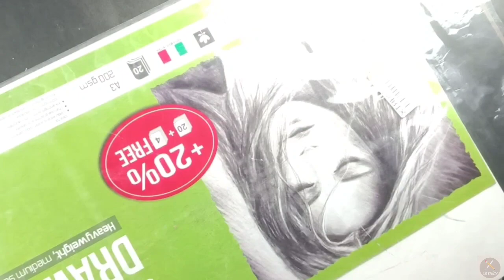Lord Shree Ram Drawing | with Doms colour pencil | God Shri Ram | drawing step by step.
hello guys welcome back to my new another videoooo!💕

about this video :
in this video I show you god of Shri Ram using Doms colour pencil

paper - A4 Brustro drawing paper
pencil - charcoal soft pencil
colour - Doms colour pencils

ram drawing
shri ram drawing
lord shree ram
doms color drawing
doms color pencils drawing of beginners
new colour pencil drawing
shri ram drawing
portrait colour drawing
realistic colour drawing
sketch shri ram
drawing tutorial
outline drawing
for beginners
doms colour pencil drawing for beginners
very easy drawing
colour pencil art work